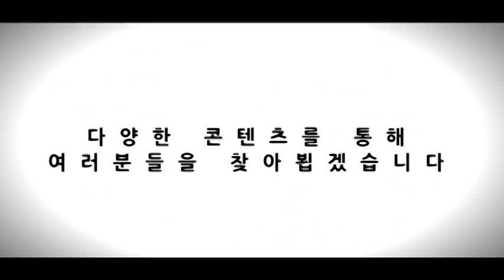(0410) 정우남 기자의 북한뉴스와 비평 1부 "3월부터 시작한 북한 아사자 속출!"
자율구독료계좌 : 시티은행 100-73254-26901 예금주 : 이애란
통일약과 주문: 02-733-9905, 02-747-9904
약과주문 계좌번호: 국민 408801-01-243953

자유통일칼리지 3기 모집
서울 : 3월 2일 – 매주 토요일 오후 (서대문 교회)
부천 : 3월 5일 – 매주 화요일 밤 (제자 공동체교회)